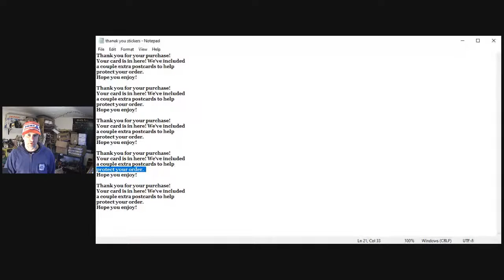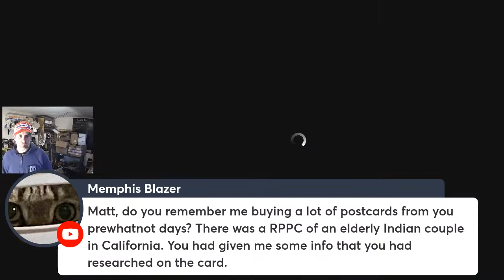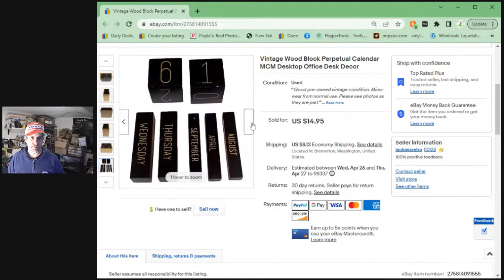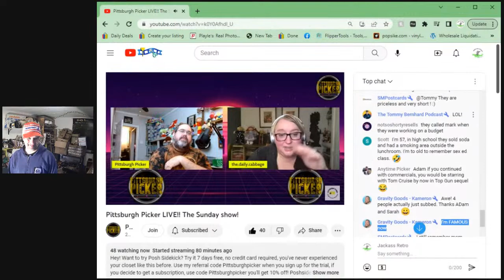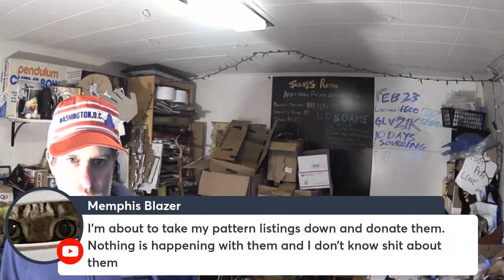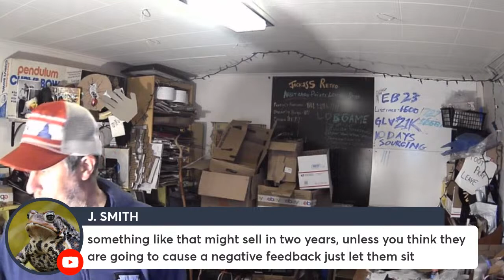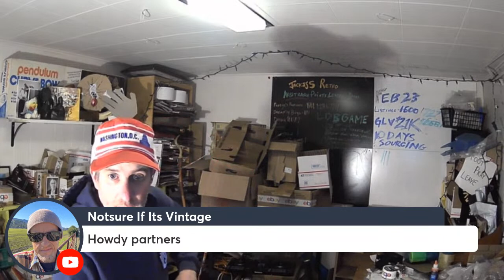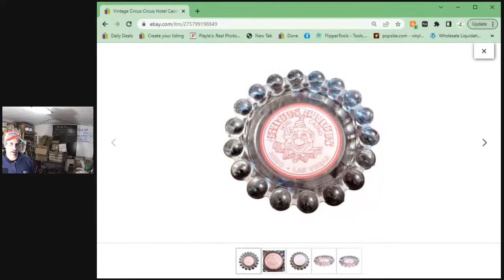SHIPSHOW! (Twilight Edition) With Your Host Jackass Retro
Come join in for Live Ecommerce talk, what sold, BOLOS, and a community atmosphere that thrives on information sharing and open communication.

Opinions are welcome, but be prepared to show your work.  Conversation can sometimes be a bit irreverent, tangential and there is an occasional (and sometimes frequent) curse word.  You have been warned.

By Participating in this chat you agree to abide by the following ruies:

1) No shaming or bullying of any kind.
2) You agree to allow any opinion to be voiced.  You agree to allow your opinions to be questioned.
3) No disinformation.  You must be able to show substantial evidence to back up your claims.
4) Swear words are fine.  Slurs are not.
5) You agree not to reproduce or share any portion of this chat.  Feel free to invite anyone to join the conversation
6) You agree to respect the forum as a safe space for the expression of opinions and sharing of ideas and agree to actively participate in the maintenance of protecting said safety.

45 RPM Sleeves I use for shipping vapor barrier

Rigid Mailers I use

Bubble Mailers I Use